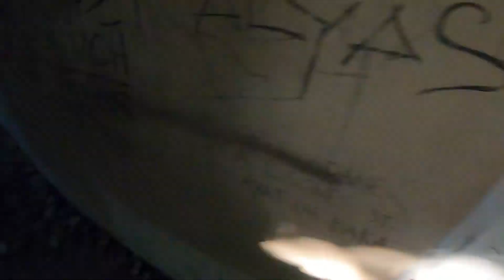ILAW gamesite. Semi Auto Only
Airsoft Toy GUn Only, ENjoy Watching